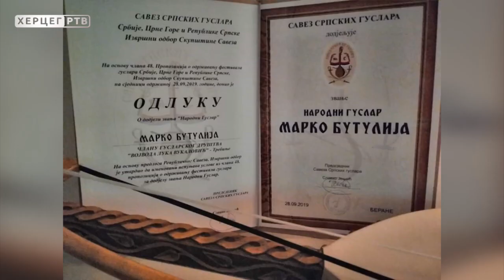Mojom Hercegovinom priča uz gusle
Pogledajte priču s Markom Butulijom i malim guslarima iz Trebinja.
Premijerno donosimo i prvu Markovu autorsku pjesmu koju nam je otpjevao uz gusle, ali uživaćemo i u  zvukovima ovog drevnog instrumenta koji izlaze iz ruka malih guslara.